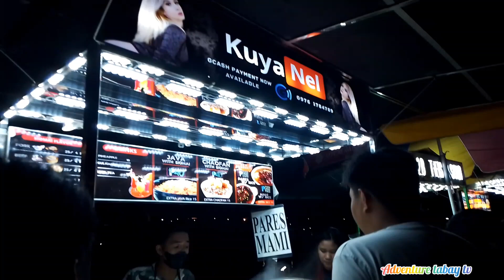walastic paresan ni kuya nel sa tabing ilog ng marikina ang sarap | adventure tabay tv